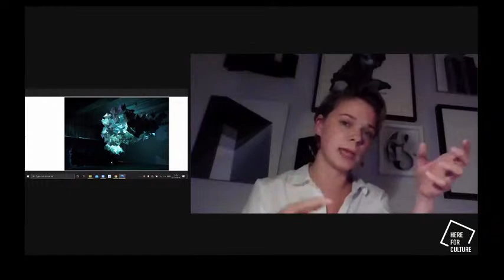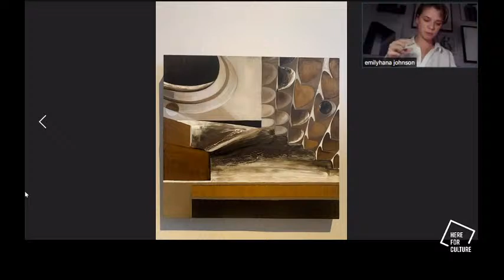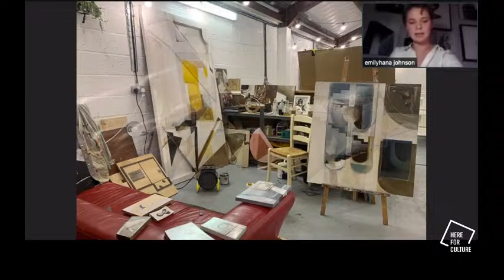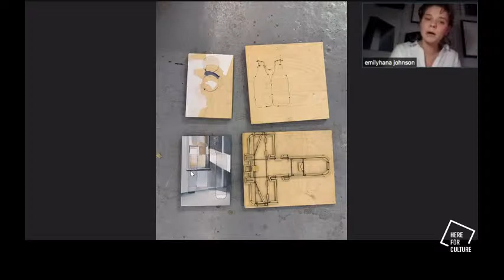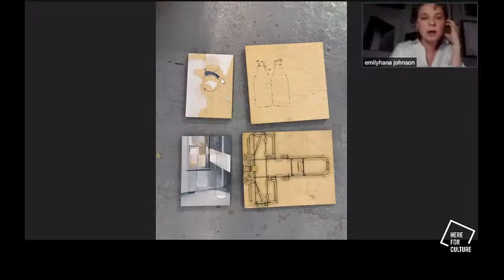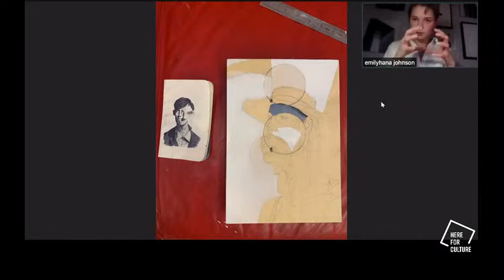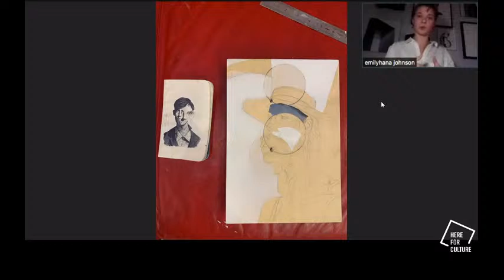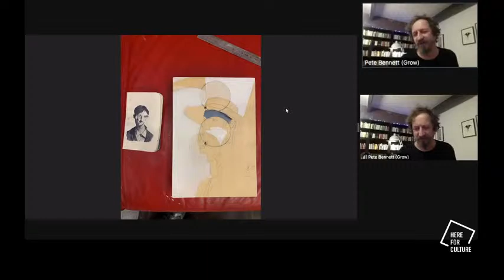Meet the Artist - Emily Hana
We host a talk with East London painter and sculptor, Emily Hana

Emily Hana's most recent series of paintings are centred around the gentrification of London’s warehouse and creative districts, documenting how we turn things we see as ‘dirty’ or ‘dilapidated’ into polished objects of desire, barely recognisable from the original.

This event is part of our Arts Council England funded Grow at Home series